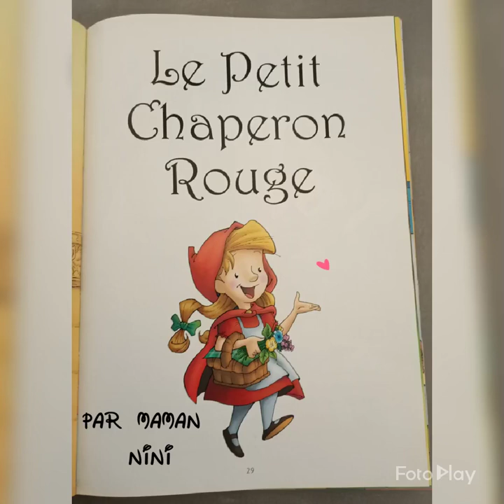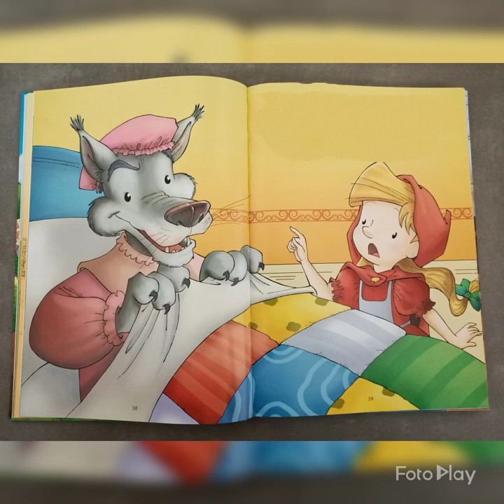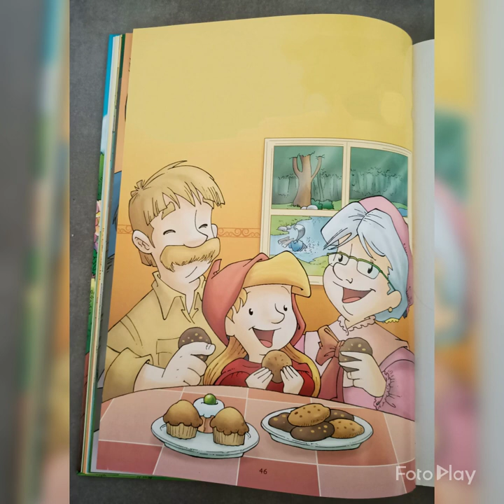Le Petit Chaperon Rouge